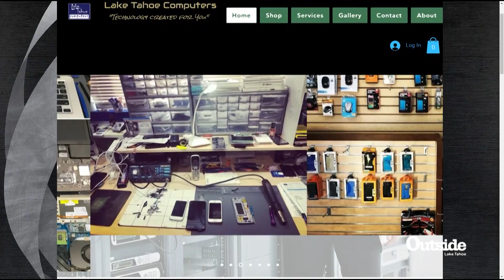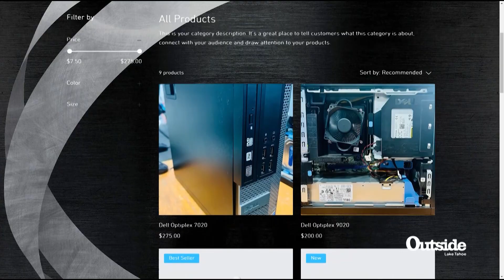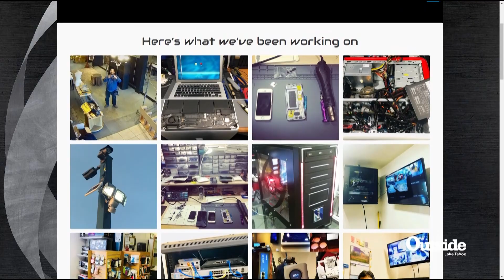Lake Tahoe Computers Interview 10/9/2024